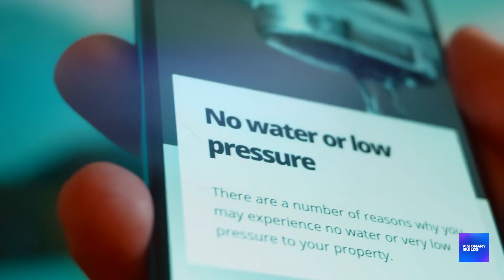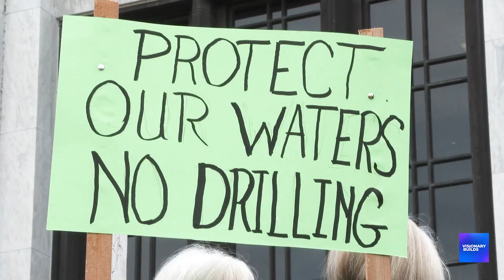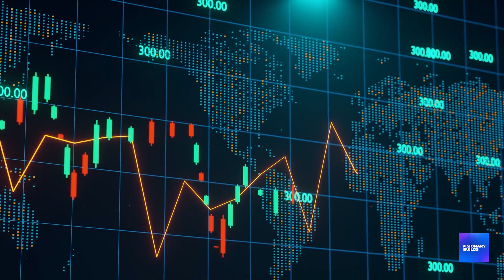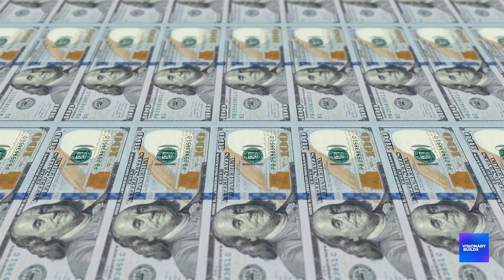Water Crisis: California's $4 Billion Water Gamble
Right now, as California burns through another record-breaking drought, engineers are racing to complete the most expensive water project in state history.
Four billion dollars. Seven years of construction. And a massive concrete wall rising from the hills of Northern California that could either save the state from future water crises or become the most expensive mistake in American infrastructure history.
But here's what politicians don't want you to know about the Sites Reservoir Project: This isn't just about storing water. This is about a fundamental shift in how California thinks about survival in an era of climate chaos.
And the clock is ticking.
Because while they're building this mega reservoir, California is burning through its existing water supplies faster than ever before. The state has maybe five years of normal precipitation left in its current reservoirs. After that, we're looking at rationing, agricultural collapse, and potentially the largest climate migration in American history.
I'm about to show you why this $4 billion bet represents California's last chance to engineer its way out of a water crisis that threatens 40 million people, and why the decisions being made right now in Colusa County could determine whether the Golden State has a future at all.